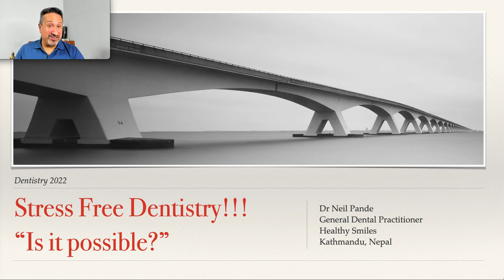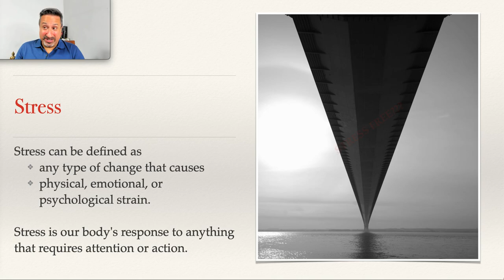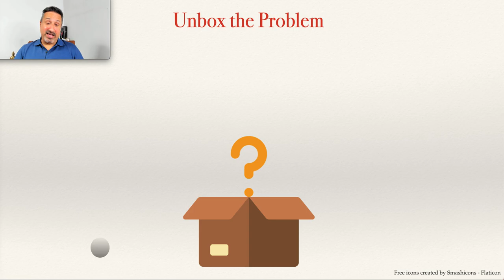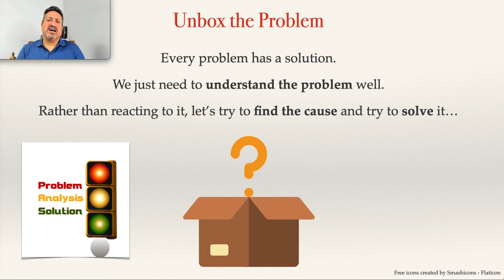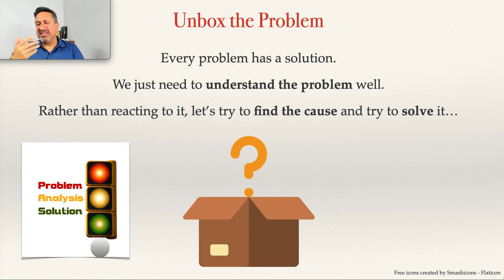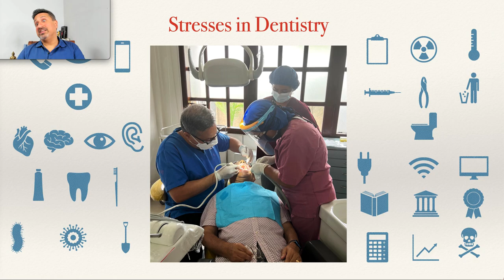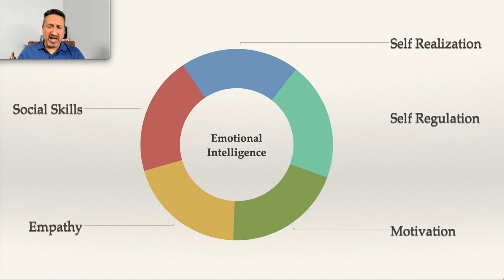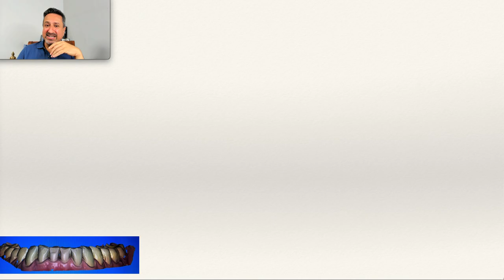Stress Free Dentistry!!! Is it possible???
As a dentist, every day is test of our knowledge and skill. Every patient is a subject. Every day is an exam day. How well we are prepared and how flawlessly we are able to execute will keep our stress levels in right place and our moods in where it should belong.